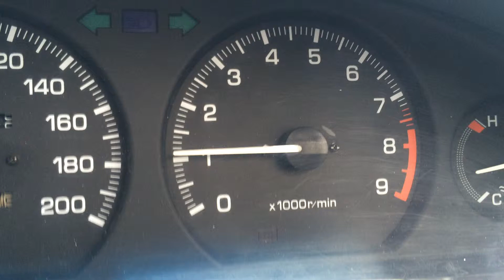4AGE sound E2 - 1001 RS-R Headers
Quick video of RS-R headers fitted to my smallport 4AGE with 2.25" mandrel exhaust system.